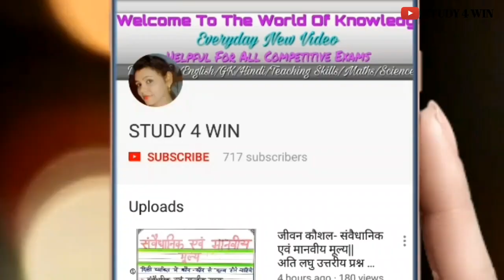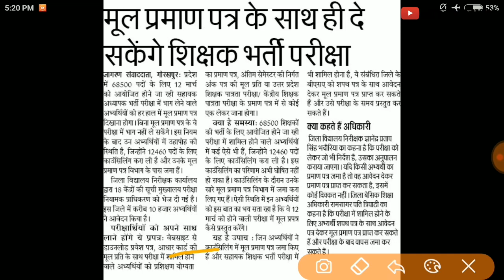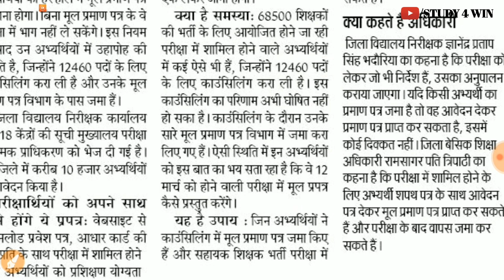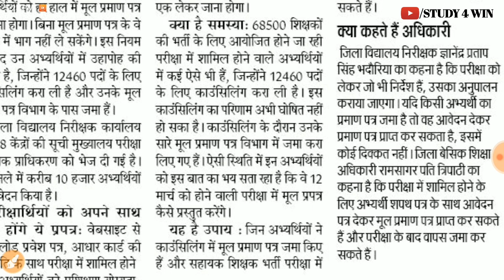68500 शिक्षक भर्ती परीक्षा|| महत्वपूर्ण दिशा निर्देश|| समस्या तथा समाधान||मूल प्रमाण पत्र अनिवार्य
Hey friends in this video i hv given some important information about 68500 shikshak likhit pariksha.

I hope u ll like this video, if u have any doubt then feel free to use comment section, Thanks